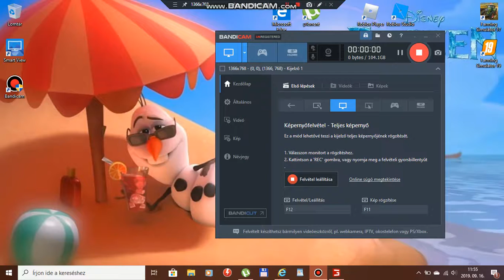FarmingSimulator2019 #18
betegen vidit készitek :)
betegség :(
videó készités :)